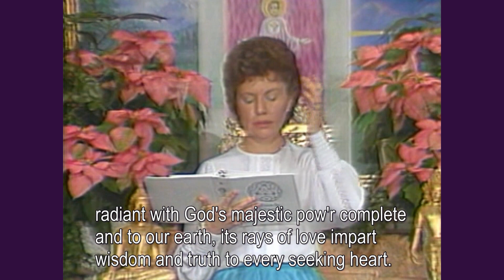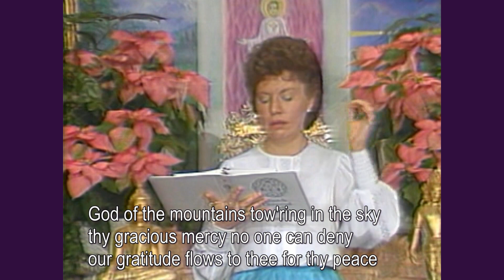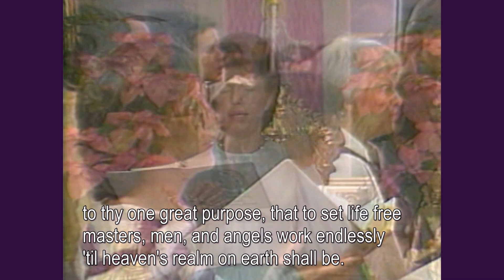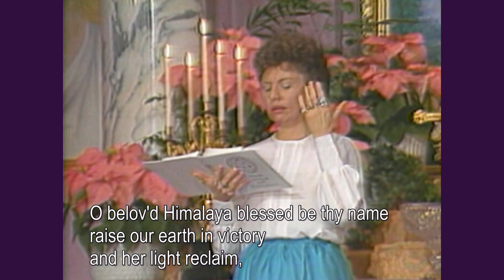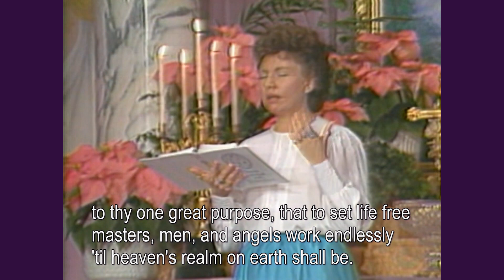Beloved Himalaya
song 469 Beloved Himalaya with text in HD excerpt from Class of the Solar Ring Service 12/29/83
This  Channel is dedicated to The Teachings of The Ascended Masters as taught by Mark & Elizabeth Clare Prophet.
 All videos content copyright of The Summit Lighthouse, USA.
To learn more about the Ascended Masters & to watch lectures & dictations & conferences and to join in more prayers, decrees and songs with Elizabeth Clare Prophet, please go
 To  buy  books, DVDs,  CDs and to get information about quarterly conferences and to participate in webinars and broadcasts, visit the following pages: